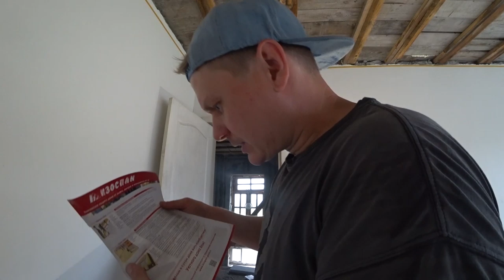ЗАСЕЛЯЕМСЯ В ДОМ | ПОПАЛ, ПРИ ВЫБОРЕ ПАРОИЗОЛЯЦИИ ПОТОЛКА | УТЕПЛЕНИЕ ПЕРЕКРЫТИЯ СВОИМИ РУКАМИ!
УРА!!! Мы переезжаем на второй этаж! Но нужно закончить с хотя бы временной пароизоляцией перекрытия, а так же утеплить холодный чердак, этим мы с вами и займемся в видео.
  Я расскажу, какие материалы я использовал и почему.
  Не могу привыкнуть, что я уже почти @Деревенский парень
  И блин, мне это нравится!!!

 2012 г. Оформили землю под ИЖС в ноябре, под Новый год!
 2013 г. Построили забор на колоннах
 2014 г. Котлован под цоколь, заливка стен цокольного этажа
 2015 г. Плита перекрытия цокольного этажа и 6 рядов 1 этажа
 2016 г. Доложил стены 1 этажа и залил плиту перекрытия
 2017 г. Второй этаж стен, армопояс  и каркас кровли.
 2018 г. Накрыл кровлю и создал наш строительный канал!!!
 2019 г. Штукатурка, проводка. (Возможно успеем взять кредит на окна).

   Мой главный посыл зрителю, мотивировать Вас на творчество, не бояться трудностей уметь принимать свои ошибки, и знать, что в этом мире нет ничего не возможного!

канала:

СБЕР РФ: 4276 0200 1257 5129
ВТБ: 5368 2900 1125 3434
ЯНДЕКС: 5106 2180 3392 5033
Получатель: Жарков Денис В.